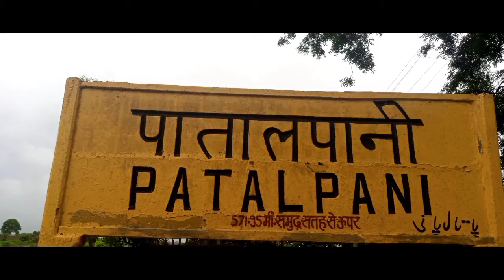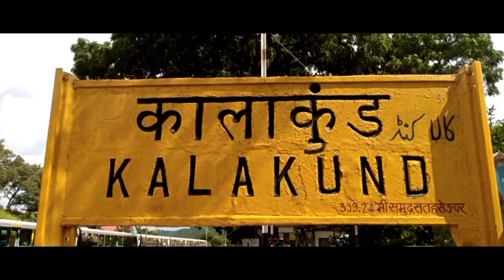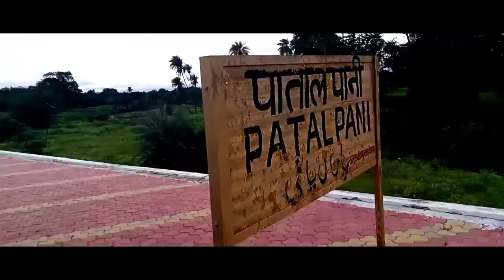हेरिटेज मीटर गेज ट्रेन कालाकुंड टू अंबेडकर नगर||Journey,🚝🚝🚝🚂🚂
journey patalpani ambedkarnagar kalakund ke train heritage#हेरिटेज#ट्रेन#कालाकुंड#अंबेडकर नगर#पातालपानीgatiman express#